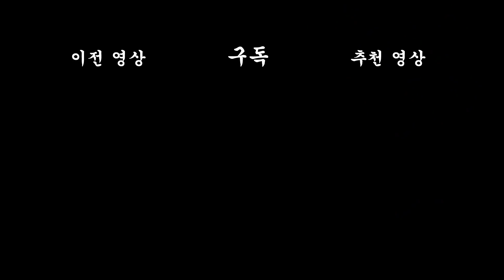[짤툰 오리지널] 꽃보다 메인보드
🎁기가바이트 어로스가 쏜다! 🎁

l  이벤트 경품 : " RTX 3060 AORUS ELITE V2” 그래픽카드 1명

l  자세한 이벤트 참여방법은 아래 AORUS KR 인스타그램에서 확인해주세요

l  이벤트 지원 마감일: 2022년 3월 11일

l  당첨자 발표: 2022년 3월 14일 AORUS 인스타그램에서 발표

l  경품 발송일 : 2022년 3월 17일